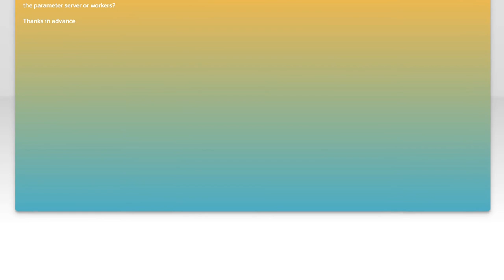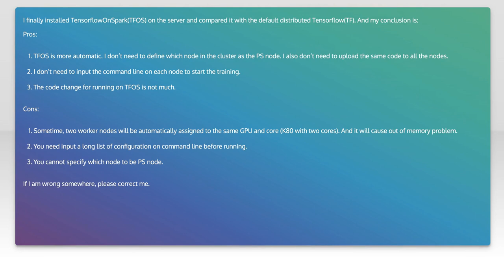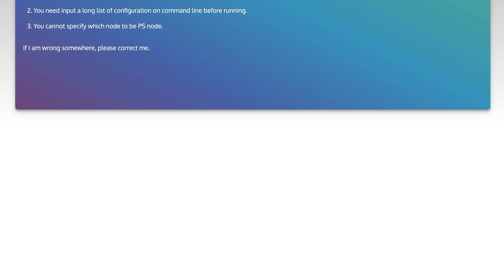TensorFlow on Spark vs. Default Distributed TensorFlow 1.0: Key Differences Explained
In this video, we delve into the key differences between TensorFlow on Spark and the default distributed TensorFlow 1.0. As machine learning continues to evolve, understanding the nuances of these two frameworks is crucial for optimizing performance and scalability in your projects. Join us as we explore their architectures, advantages, and use cases to help you make informed decisions for your distributed deep learning applications.

Today's Topic: TensorFlow on Spark vs. Default Distributed TensorFlow 1.0: Key Differences Explained

Related to